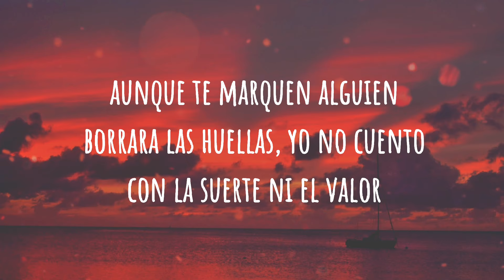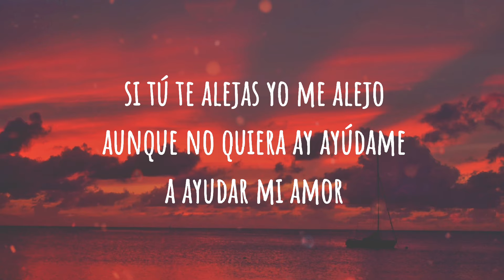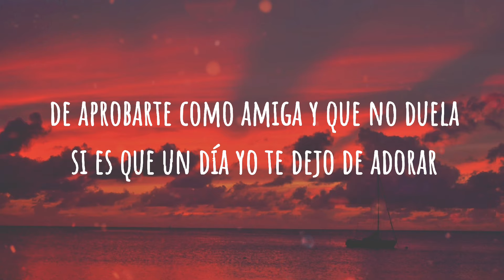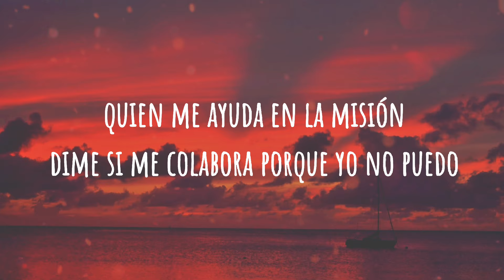Romeo Santos- AYÚDAME - Formula vol.3 Letra/Lyrics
LETRA.

mensaje que me envías al correo, despiertas la ilusión
Que aún me amas y aunque estés con otro tipo, pronto volverás conmigo
En tu Instagram la realidad empieza a abrumarme, teniendo explicación

Hay amores que dan paso a la amistad
Si es el único remedio, lo aceptan
Hay amores que se logran superar
Aunque te marquen, alguien borrará las huellas
Yo no cuento con la suerte ni el valor
De aprobarte como amigo y que no duela
Si es que un día yo te dejo de adorar
Pues, nos reíremos, pero hoy sobran las penas

Ayúdame a ayudarme, amor
Que no tengo los cojones ni la fuerza
Si tú te alejas, yo me alejo aunque no quiero
Ay, ayúdame a ayudarme, amor
No puedo solo en este reto, por favor
Ayúdame a ayudarme, amor (Please)
Dame un empujoncito en la misión

Help me, help me, help me, help me, baby

¿Quién me ayuda en la misión? Dime si me colaboras
Porque yo no puedo solo
¿Quién me ayuda en mi misión?
Yo quiero y no puedo borrar todas tus huellas
Llora, guitarra
Llora